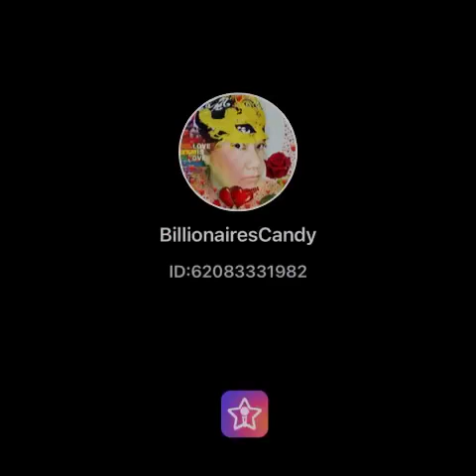Tie a yellow ribbon-Tony (Candy cover)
Brand ambassador of Km group